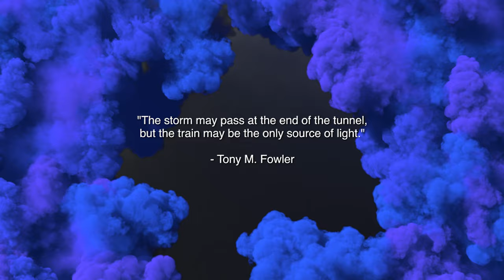Light at the End of the Tunnel - Short Film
When all else fails, remember there is light at the end of the tunnel. Oh, wait!! The light is the train! The train!

This is a short film animation. Progress is being made. This polished version will be incorporated into the next film. I'm testing out different kinetic movements and special effects. Do not neglect to LIKE. Many thanks!

Daz Studio was used to create this animation. The 3D Studio Max program was used to build the models.

A short film animation by Tony M. Fowler

3D Modeling and Animation by Tony M. Fowler 2022